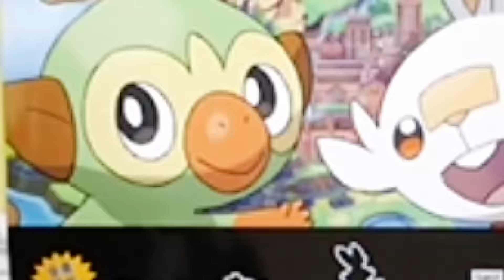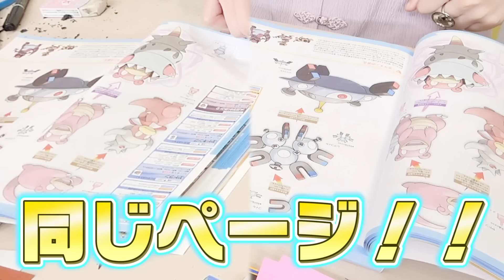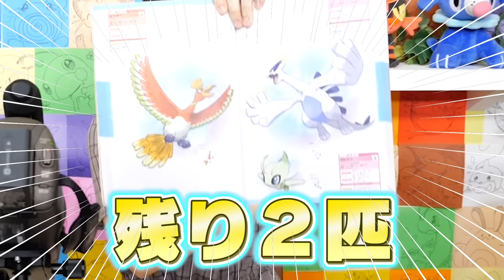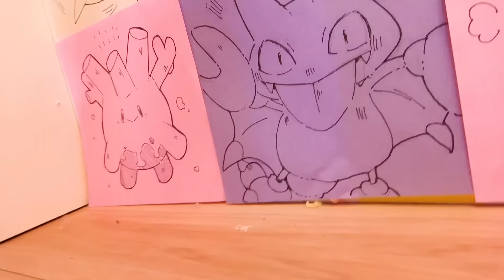【お絵かき】制作時間14時間！？ポケモン251匹描くまで帰れません！壁一面にお絵かきしてみたよ！【アート】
普段描かないポケモンも改めて見るとやっぱり可愛いんだよなあ！
よーし、251匹！頑張るぞぉ〜！！
byときちゃん